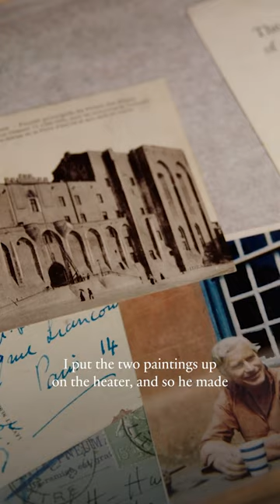Sir Cedric Morris' Ever-Lasting Impression On Maggi Hambling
The World of Interiors presents Visitors' Book with Maggi Hambling. The British artist's latest exhibition, Origins, is held at Gainsborough’s House in Suffolk, and is something of a homecoming. It was within the walls of Thomas Gainsborough’s House where Hambling first discovered oil painting — igniting an eternal love for the craft which allows her to effortlessly manifest her thoughts into existence.